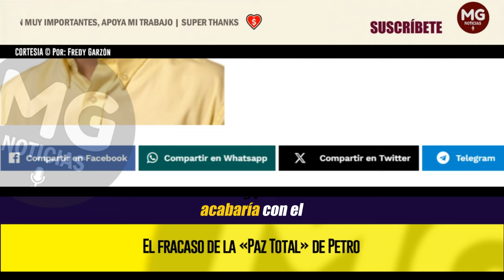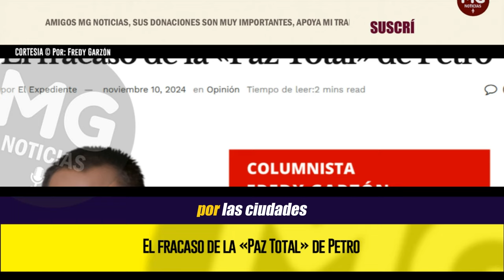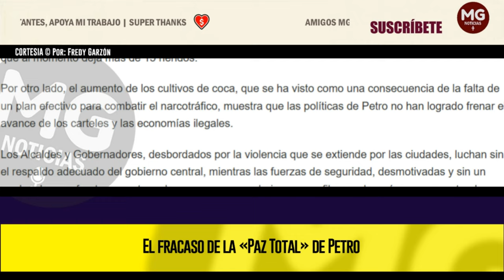EL FRACASO DE LA "PAZ TOTAL" DE PETRO 🔴 Por: Fredy Garzón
La única paz que parece real es la que internamente los grupos ilegales han logrado, mientras que el resto de los colombianos sigue esperando el “Cambio” que nunca llegó.
columna FREDY GARZÓN